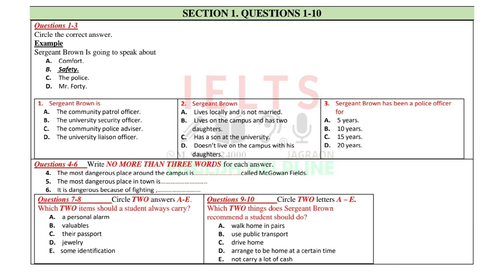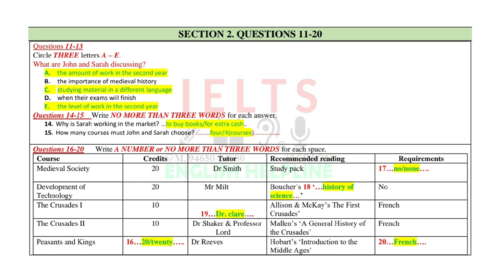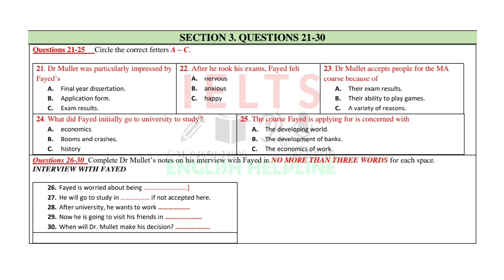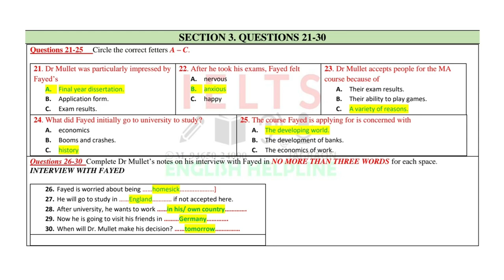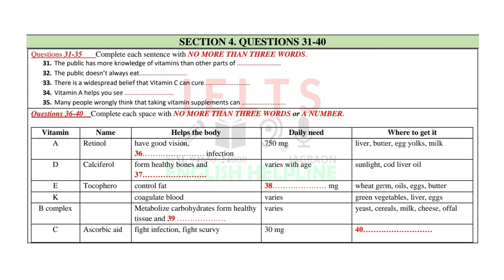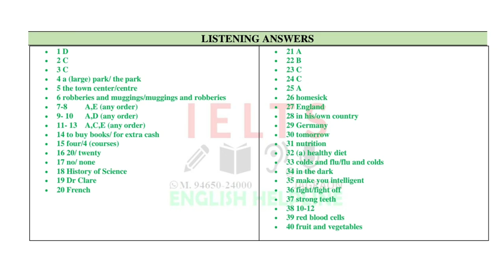Listening LT21JL22 Sergeant Brown is going to speak about comfort safety the police